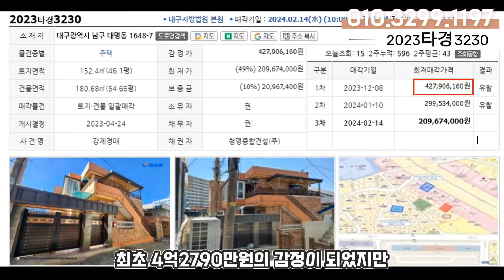반값 2층주택 가톨릭대학교병원 인근 2억1천~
사건번호 : 2023타경3230
관할법원 : 대구지방법원 본원
소재지 : 대구 남구 대명동 1648-7
감정가 : 427,906,160원
3차 매각기일 : 2024년 2월 14일, 최저가 209,674,000원

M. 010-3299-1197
유튜브 "부동산교차로" 검색
안녕하세요? 대구경북 부동산경매 최소장 입니다.
저희 회사는 대구지방법원 등록업체로서
(법원등록허가번호 12-20-29)
정확한 권리 분석으로 안전하게
객관적인 가치분석으로 저렴하게
낙찰후 명도, 대출까지 일괄 책임하에
부동산을 취득할 수 있도록
최선을 다하는 부동산경매 전문회사 입니다.
어렵고 복잡하게만 생각드는 부동산경매,
저희와 함께 하시면 안전하고 저렴하게 낙찰 받을수 있습니다.
궁금하신 내용 전화 주시면 전문적이고 친절한 삼담 받아 보실수 있습니다.